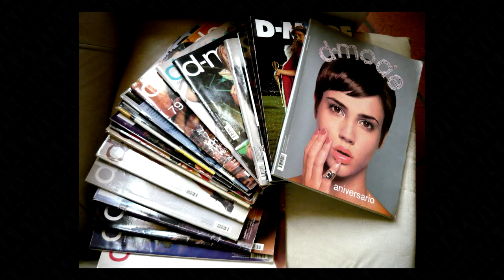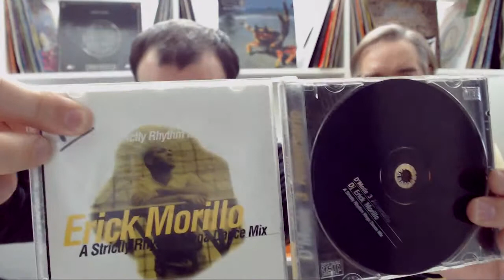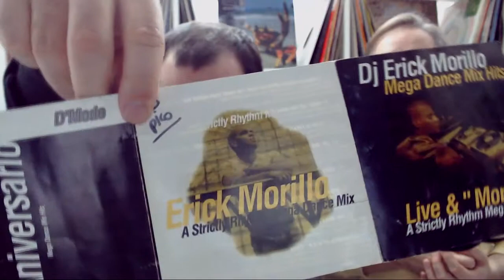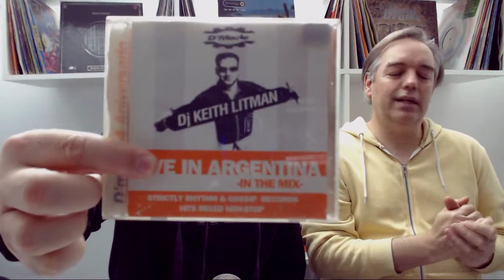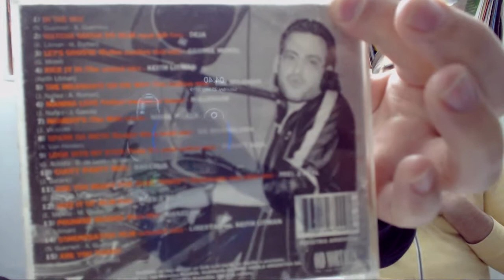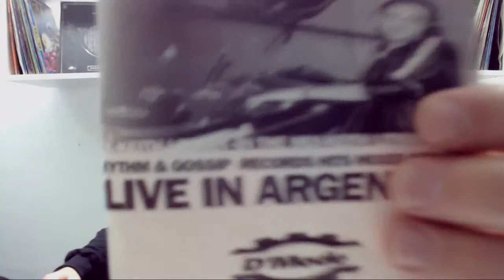DMODE ANIVERSARIO 2 Y 3 - CD REVIEW - VTA DEEJAY NEWS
►VITAMINA CD REVIEW... -DMODE ANIVERSARIO 2 Y 3

Analizamos estos discos clasicos de 1990.